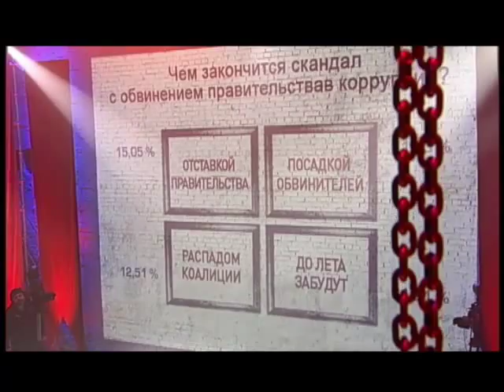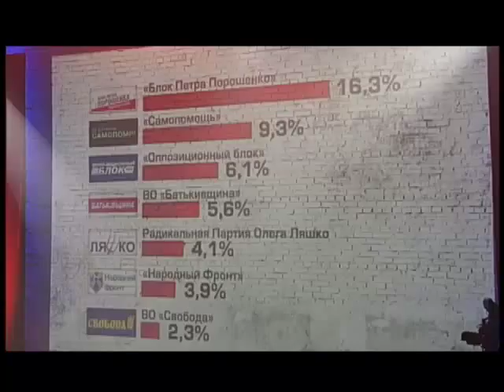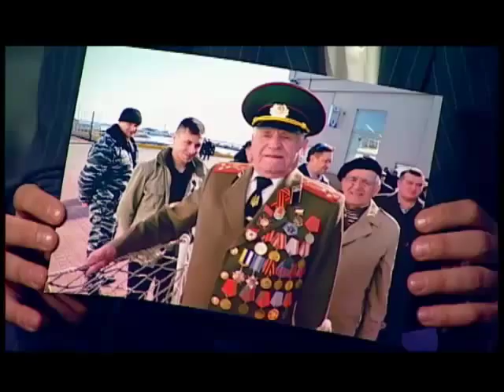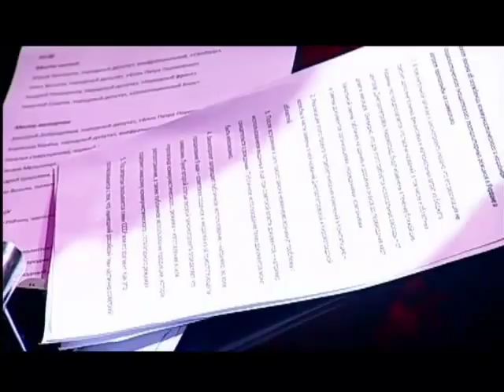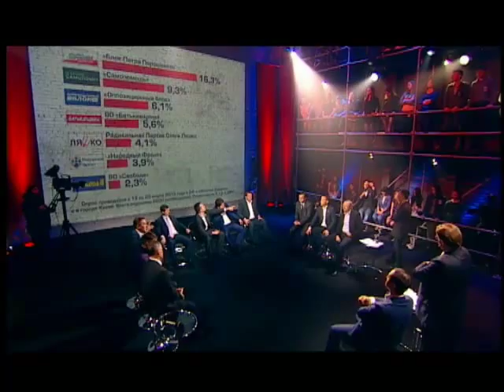"Черное Зеркало" полный выпуск от 10.04.2015